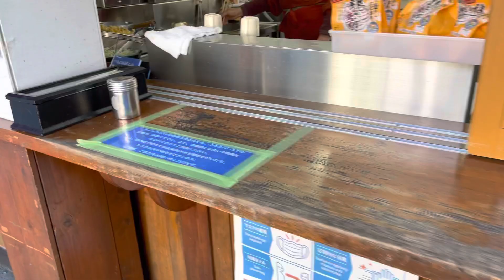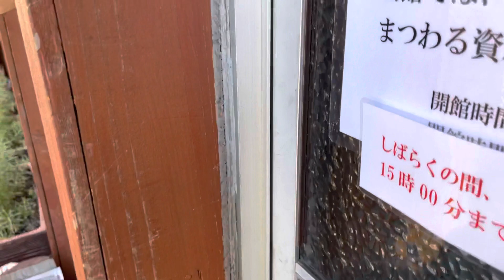峠の釜飯 日本最古の駅弁屋(所説あり!?)おぎのや 峠の釜めし 群馬グルメ 横川駅 Japanese oldest Ekiben, station bento, box lunches お弁当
群馬SL蒸気機関車＋金沢グルメツアー